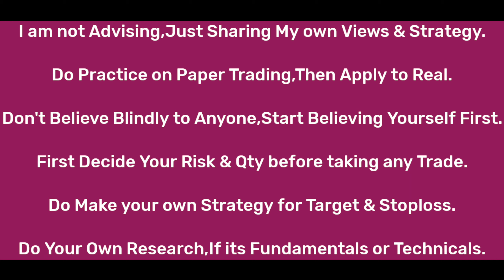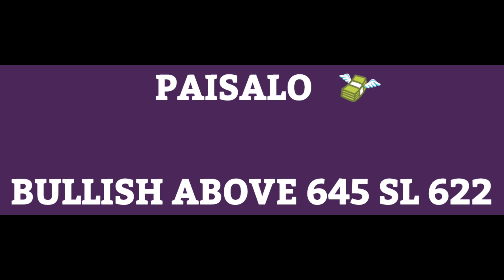Stock Market Intraday Calls | Best Stocks to Trade Tomorrow 07th June 2021| Piyush Parmar